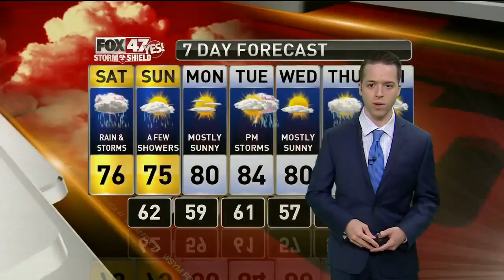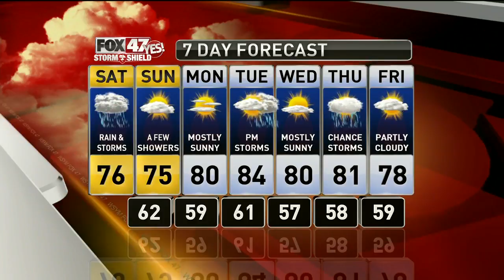Dustin's Forecast 6-8